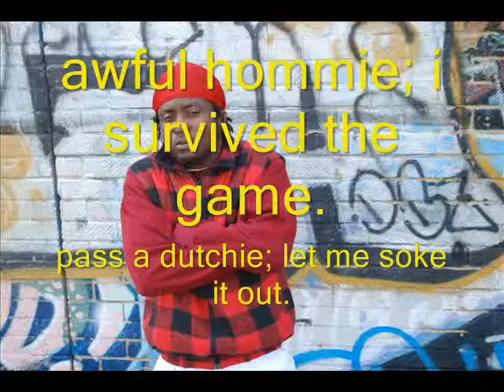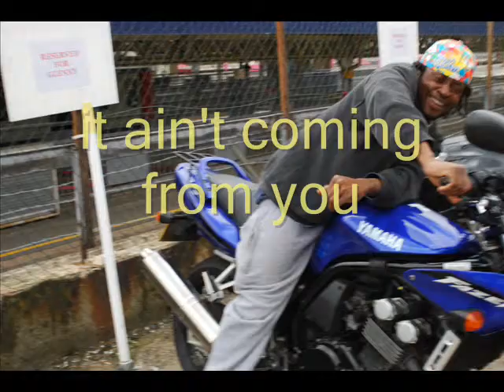JL-STOW-NOXY-Marley-LONDON CITY_2010.wmv